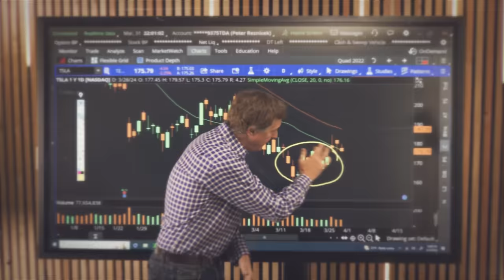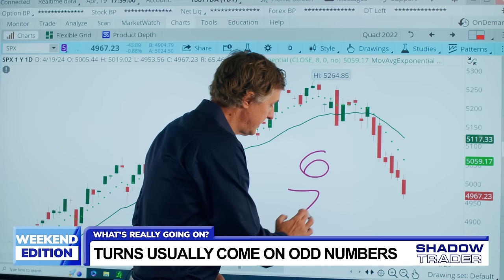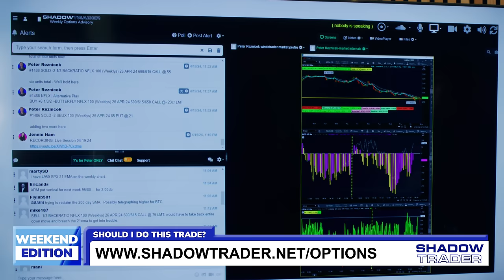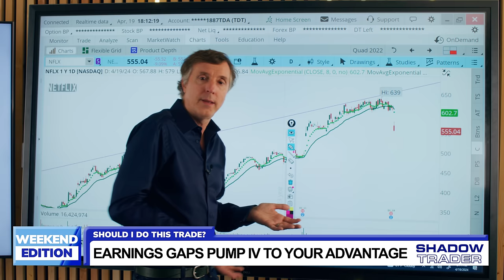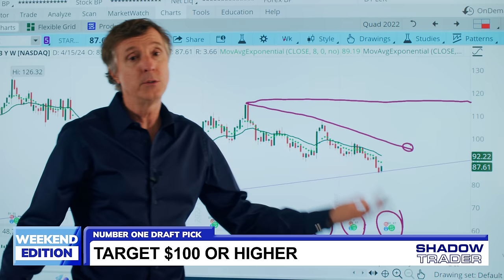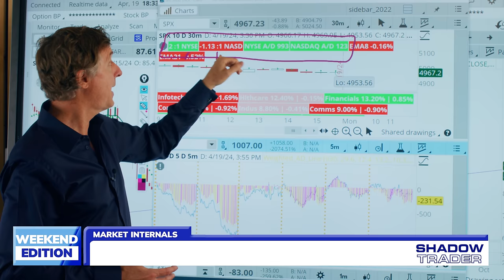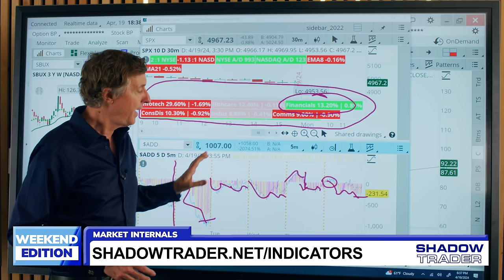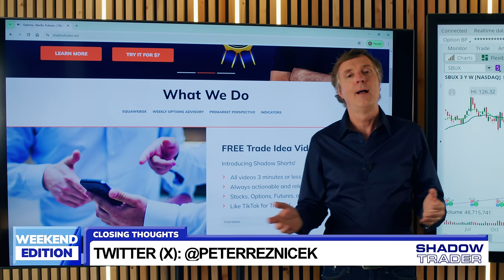ShadowTrader Weekend Edition | April 20, 2024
Trade Live with Me Every Day - Multi year PROFITABLE track record.

Intro and Outro Music: ES_Formula Uno by Forever Sunset
Camera and Editing: Woulfe Bova
Set Design: Ten Monteverde